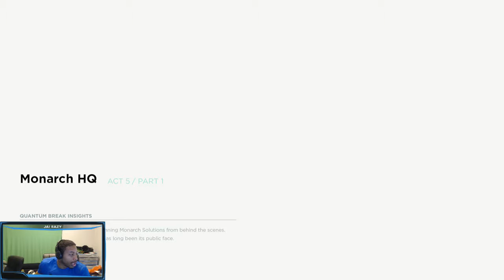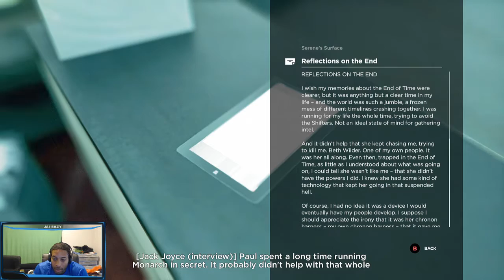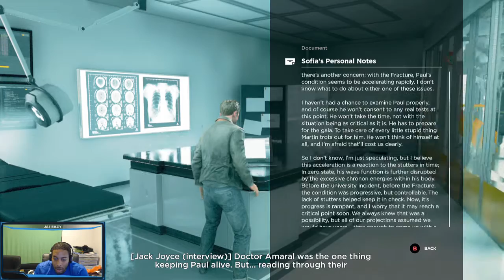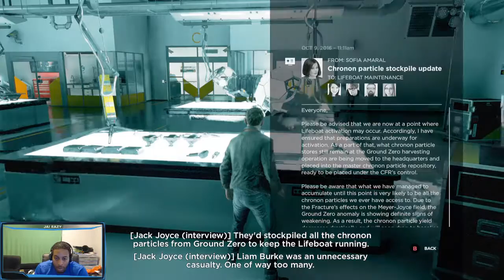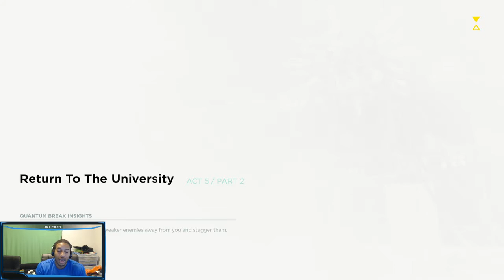Quantum Break Playthrough - Junction 4 Surrender / Control - Act 5 Part 1 - Monarch HQ